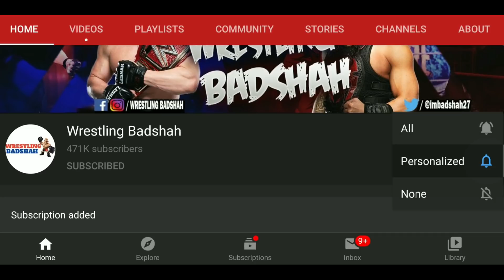Miz WINS WWE TITLE!! Edge SPEARS* Roman Reigns!! WWE Elimination Chamber 2021 Highlights & Results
Video Prime Topics are as follows:
1. WWE Elimination Chamber 2021 Results.
2. Bobby Lashley Attacks Drew McIntyre.
3. The Miz Cashes in and becomes WWE Champion.
4. Edge Spears Roman Reigns after the Match
5. Matt riddle defeats Lashley and Morrison to become United States Champion

Results:
1. Bryan won Elimination Chamber, eliminating Uso via pinfall.
2. Reigns (c) def. Bryan via submission to retain the title
4. Belair & Banks via pinfall to retain the titles
5. McIntyre (c) won the Elimination Chamber to retain the title